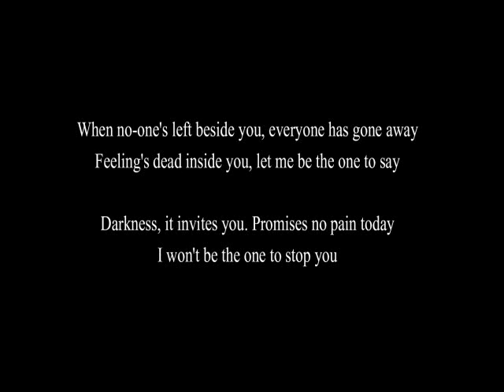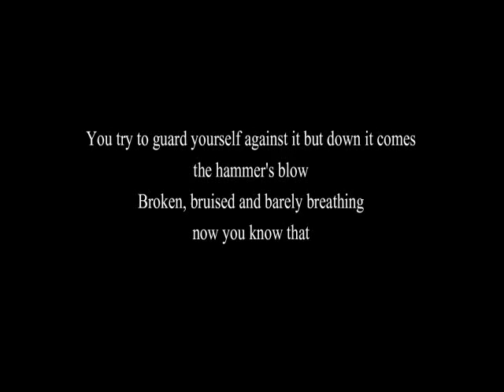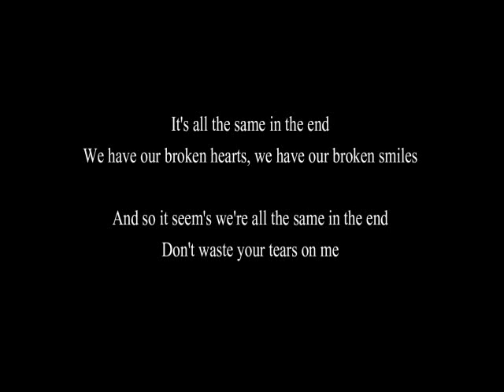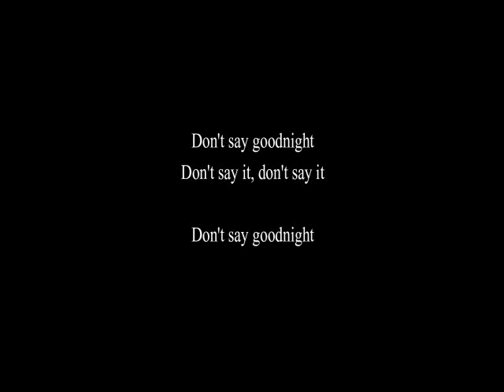Nathaniel D Gordon - Don't say Goodnight Lyric Vid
It's been suggested I do some lyric video's for my music. Since I have never done one before please excuse the plain styling. I would love feedback on my music, Thank you for listening.